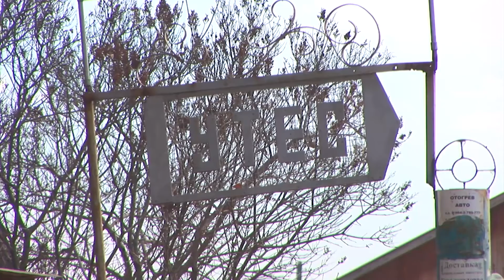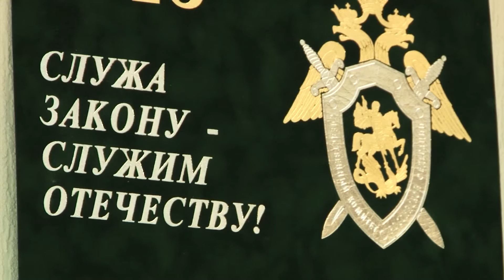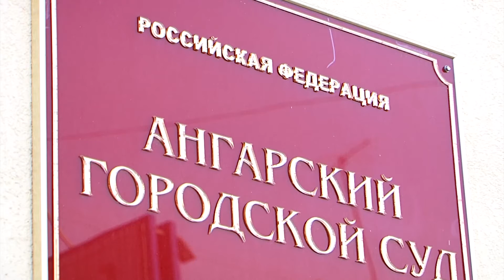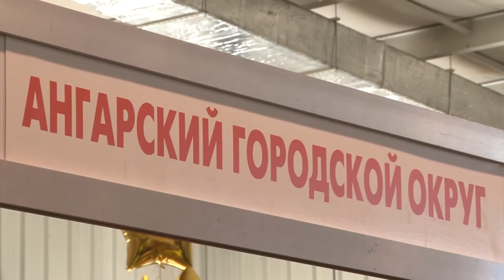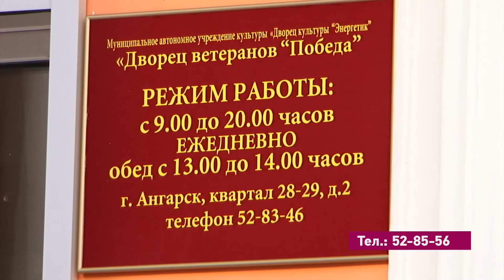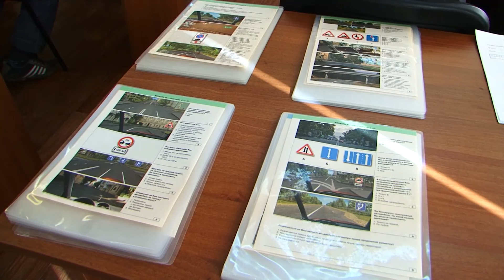«Местное время» 23 октября 2015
"Сегодня в выпуске:

Конфликт отца и сына закончился убийством. Почему обесцениваются родственные связи?
Отсидеть срок и возместить ущерб бюджету. Владимир Жуков и Светлана Кажаева ждут оглашения приговора.
Лучший всадник Иркутской области живет в Ангарске. Победителем регионального конкурса стал воспитанница клуба ""Аллюр""."